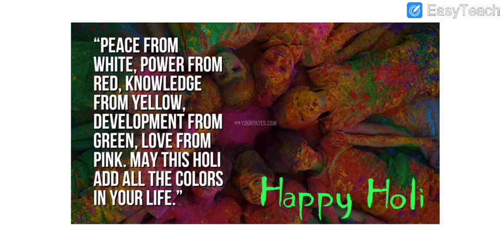Holi speech in English | Learn and fun with Aastha